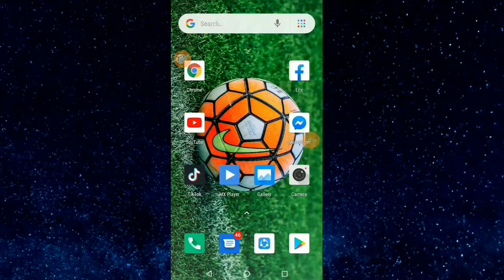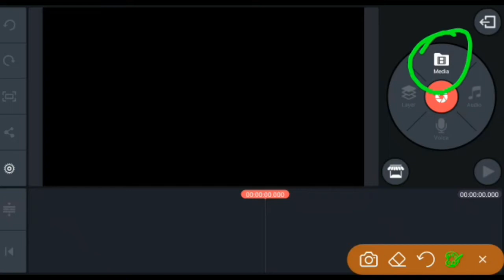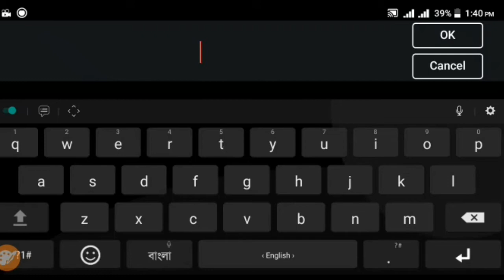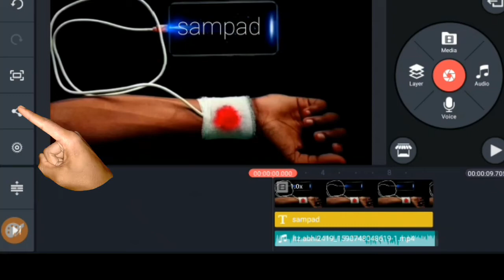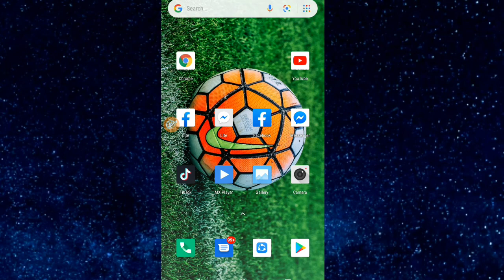new Tiktok nam add video editing | kinemaster deya name add video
Tik tok nam add video editing | kinemaster deya name add video | New tiktok nam add video editing. খুব সহজে নাম add করে tiktok ভিডিও তৈরি করুন।